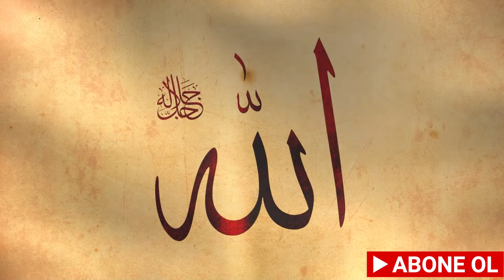İYİ İNSAN MODELİ 4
METİN : Prof. Dr. Alaaddin BAŞAR
SESLENDİREN : Prof.Dr. A.Halim ULAŞ
KURGU : Baha ALAŞ

İyi İnsan - Üstün İnsan / 4
     KABİR HAYATI, iyilerin kötülerden ayıklanma ameliyesinin ilk safhası...
Cenaze namazı, yeni hayata uğurlama merasimi...  Bu merasim sonunda, rahmete vesile olması niyetiyle, imam efendi tarafından cemaate sorulur: Bu zatı nasıl bilirsiniz? Bu soruya cemaattakiler, “iyi biliriz” diye karşılık verirler.  “Zengin biliriz.” yahut  “Fakir biliriz.” demezler. “İşveren biliriz,” veya “İşçi biliriz.” demezler. “Şu ırktan, bu ırktan biliriz.” de demezler.  Hepsi çok iyi bilirler ki, o zat bunların artık para etmediği bir başka âlemin yolcusudur. Şu âlem gibi o âlemin de sahibi ve maliki, Allah’tır.  Ve iyi insan konusunda hüküm ancak O’nundur.
                                                               Prof. Dr. Alaaddin BAŞAR